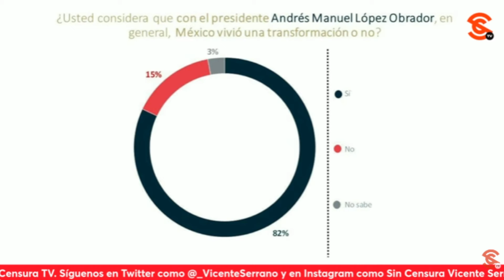PoderJudicial 0r1n4nd0 fuera del bacín… A ver si entienden que VAN CONTRA EL PUEBLO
Ahí es donde están 0r1n4nd0 fuera del bacín en el PoderJudicial, cuando vemos a la infame y abyecta jueza MarthaMagaña concediendo un amparo con el que pretende frenar de forma DEFINITIVA la discusión y aprobación de la reformajudicial , y cuando se reporta que la ministra presidenta de la supremacorte normapiña ña acaba de 4mεn4z4r con hacer una consulta con sus compañeros ministros para ver si puede ORDENAR que suspenda precisamente el proceso de ReformaJudicial que YA fue aprobado por la camaradediputados